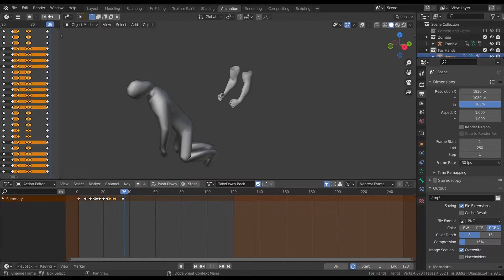FPS takedown animation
I share my art on Instagram so check it out!

Download my second game "Shotgun"